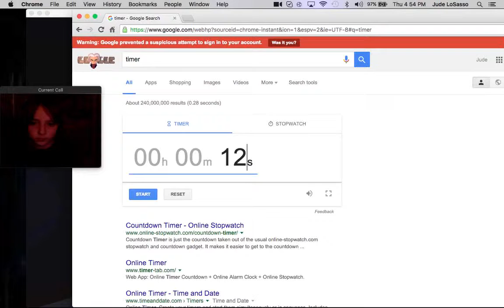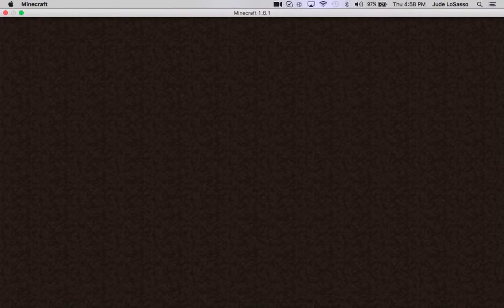part 3 egg wars end!!! w azukythekiller23 and luketherainbow 64!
end! enjoy i dont get the final kill tho ):